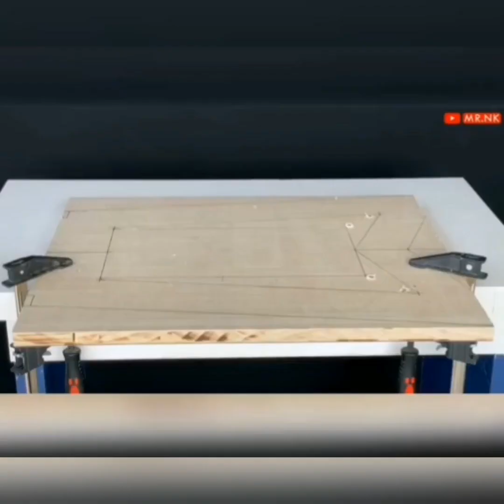أحدث المعدات تكنولوجيا الصناعية الصغيره